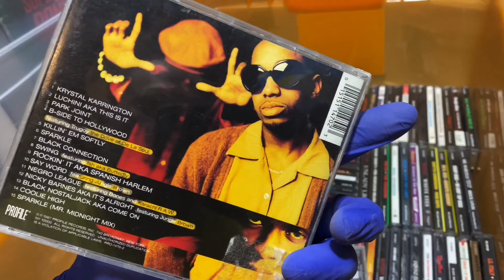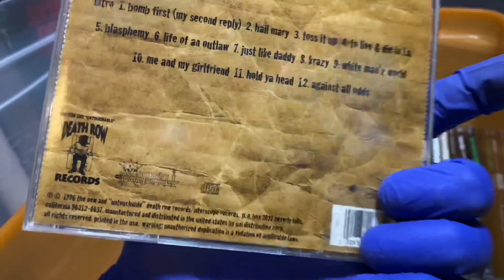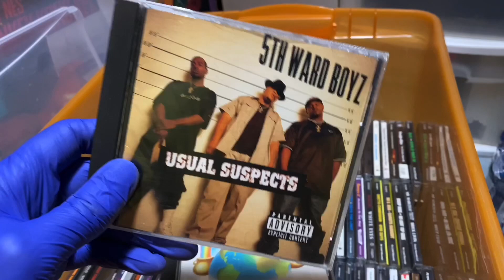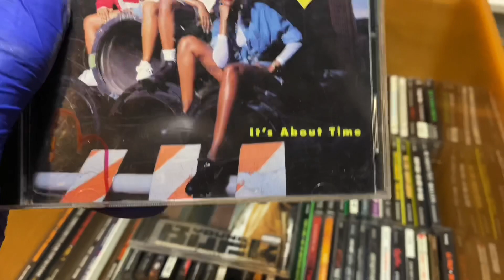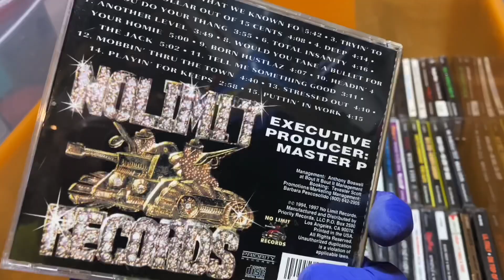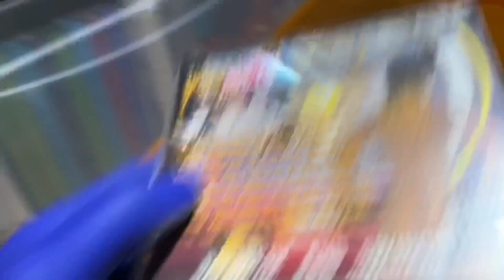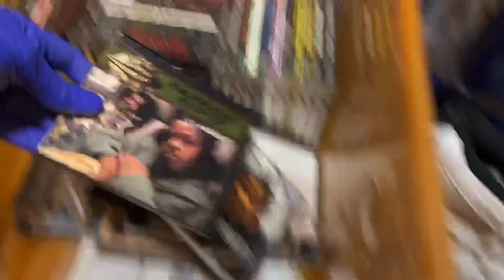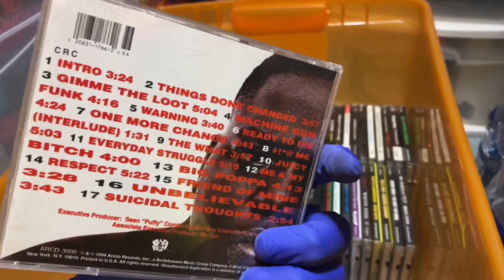PT. 3 Rediscovering my 90’s / 2000’s Gangsta rap time capsule of Hip Hop No Limit Records CD’s.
NOTE: This is not my entire collection, This was the only box that was buried years ago.

I was doing laundry and wanted to listen to some of my old CDs from my teenage years. So I thought I’d dust these bitches off and bring you guys on the trip down memory lane!